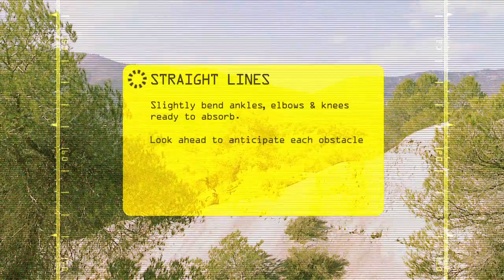Straight Lines with Fabien Barel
The straight line position will allow you to have more amplitude with your arm and leg ready to absorb. Look forward will help you to anticipate obstacle and prepare your bike to brake or corner.
The main goal is to provide you a position where you feel relax and stable to save energy.